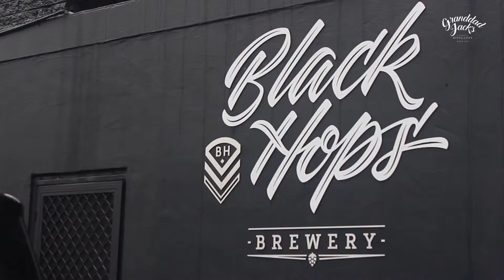Distillery in the making (I AM RIDDO EP 5)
We are back at it with another episode of our vlog series on starting a distillery in Australia. If this is the first episode you have watched check out the rest of them on our Channel I AM RIDDO.